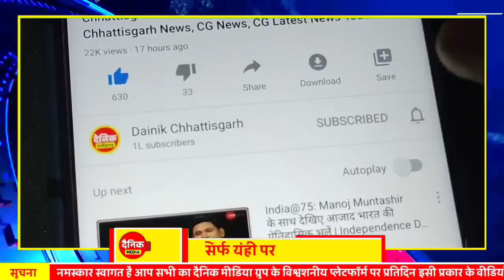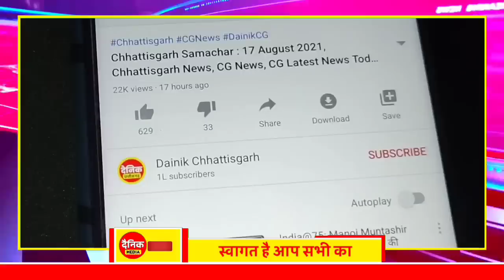Chhattisgarh Samachar : CG News Today, Chhattisgarh News, CG News, CG Latest News Today, IBC 24 CG